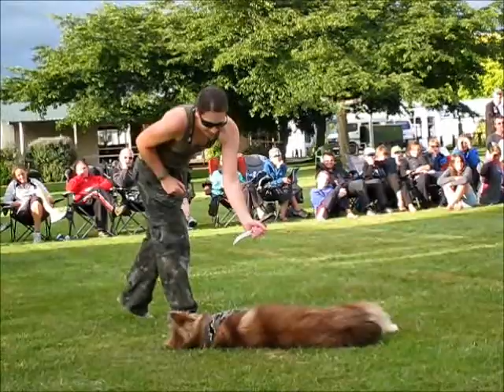Brody and Kelly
Dancing Competition @ Cambridge